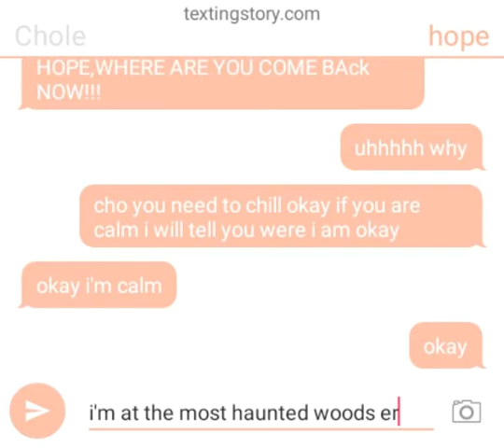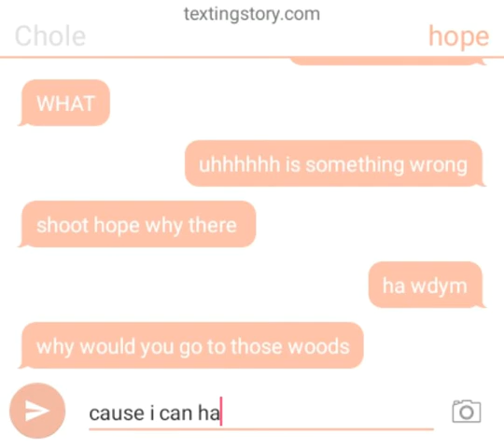The Haunted Woods Part:1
hi i am making a 3 parts of The Haunted Woods like for part 2 soon i will make it hopefully soon